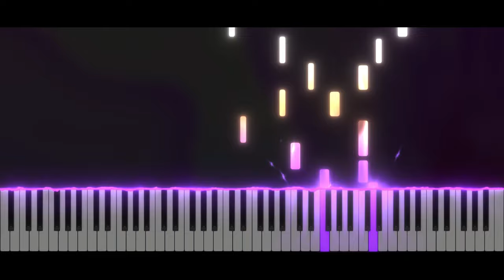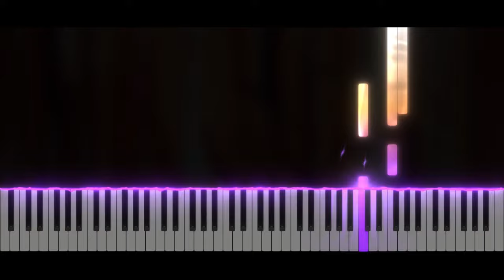Joseph Sleeping - BLOODY STREAM lullaby | Piano Tutorial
Take care ❤️

Softwares used :
- 🎵 FL Studio
- 🎹 SeeMusic Visualizer
- ❤️ Cinema4D
- 🎬 After Effect
- 🖼️ Photoshop

Time code :
00:00 Intro
00:06 Musique